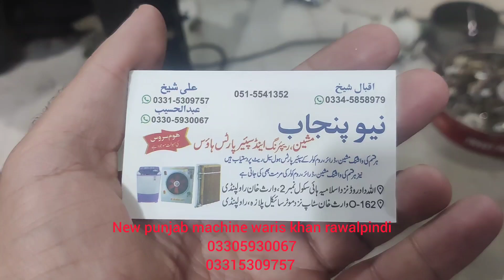Frontload automatic washing machine drain problems Errors